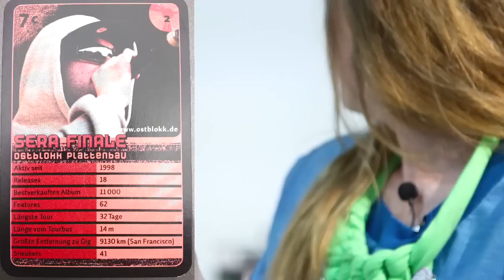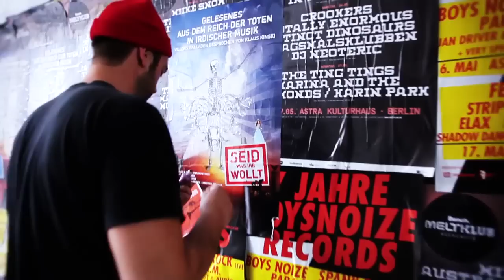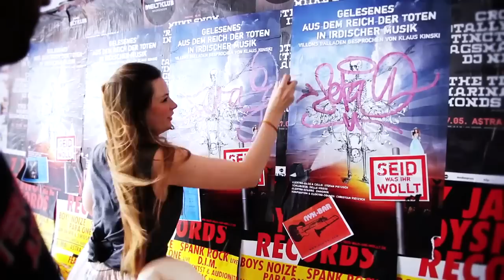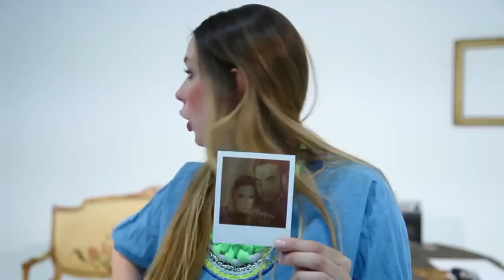RappersRaw Sera Finale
RappersRaw - Homies undresses geht in die erste Runde und begrüßt voller Freude seinen Studiogast Sera Finale. Im Ballhaus Rixdorf in Berlin lädt Romina jede Woche einen der besten deutschen Rapper ein. Nicht nur im Studio geht es heiß her, auch zu Hause zeigt uns Sera Finale seine fette Schuhauswahl und lässt uns tief in seine Modewelt blicken.